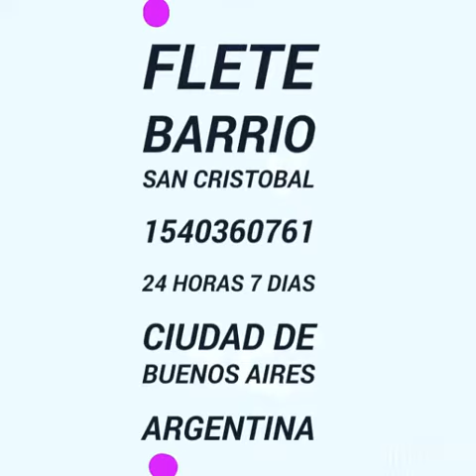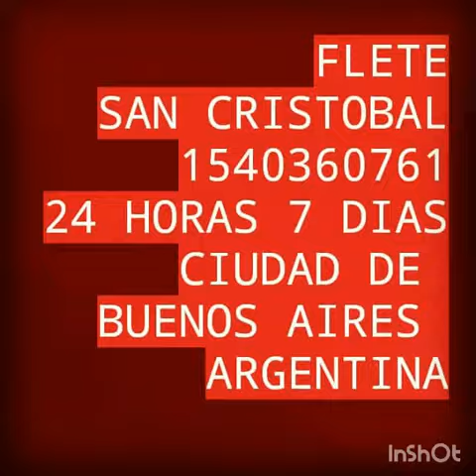FLETE BARRIO SAN CRISTOBAL 1540360761 CIUDAD DE BUENOS AIRES ARGENTINA